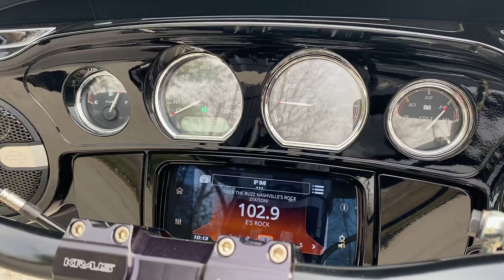Moonshine Harley Davidson Built this beast! 2019 HD Street Glide Special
2019 FLHXS With Ohlins/Screaming eagle rear shocks, legends front end, Moonshine Horsepower Exhaust, 485cam, With Kraus T bars. This bike has 6600 miles and in AWESOME shape.